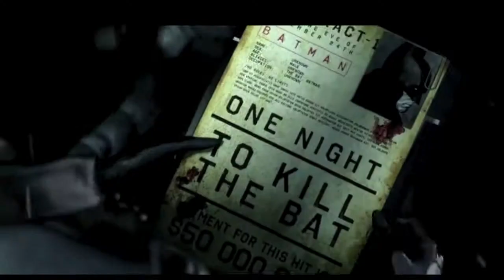THE DARKEST KNIGHT (featuring the music of The Secession)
THE DARKEST KNIGHT is a "traileresque" montage tribute to the Batman Arkham series of video games of recent years and the talented visual effects artists and animators who brought them to life.

The cinematics used were from various trailers and cut scenes for Batman: Arkham Origins, Batman: Arkham City and Batman: Arkham Asylum.  The project was edited by D.E. Kaiser.

You can listen to and purchase The Secession's music